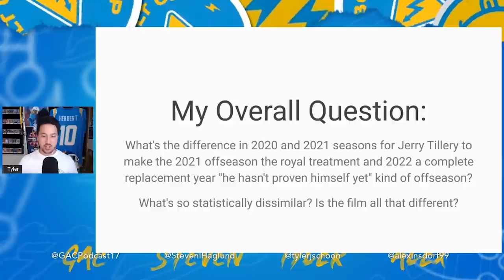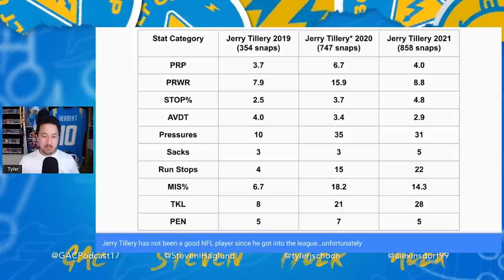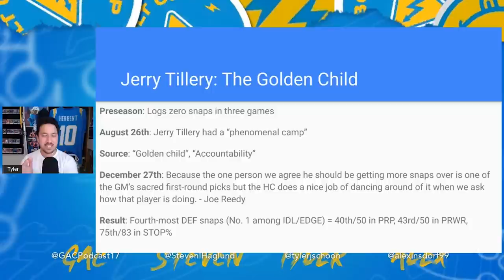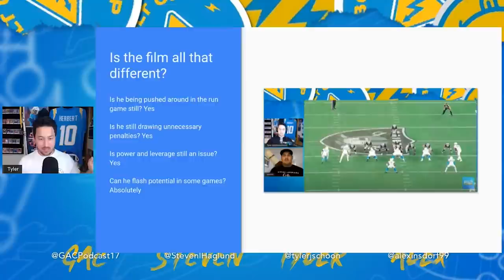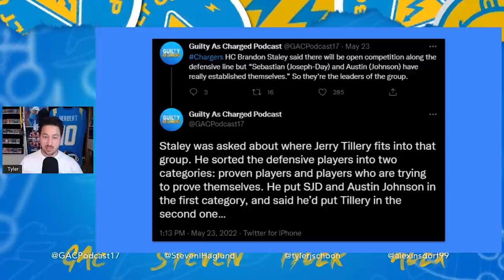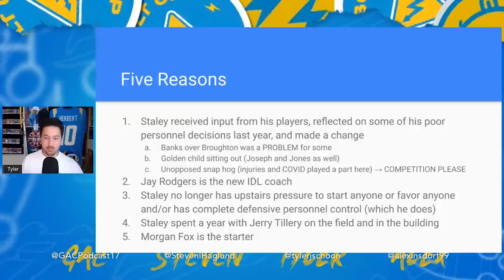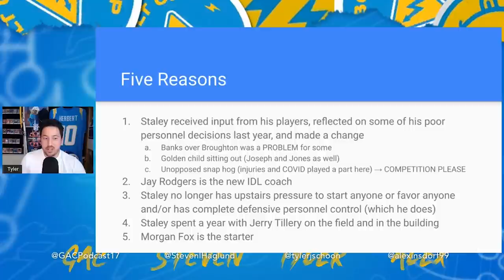What Changed With Jerry Tillery?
Tyler speculates as to why Jerry Tillery, despite no significant changes in production or film (mostly), has gone from a prized and protected player to someone who has to work for a starting role.